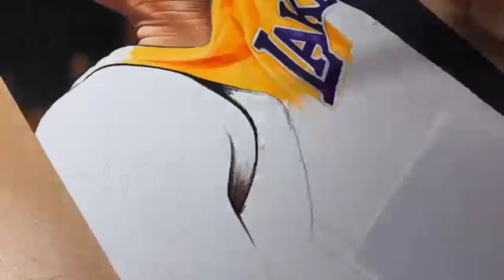TRIBUTE TO KOBE BRYANT MASYERPIECE | THE BLACK MAMBA | DRAWING | NBA